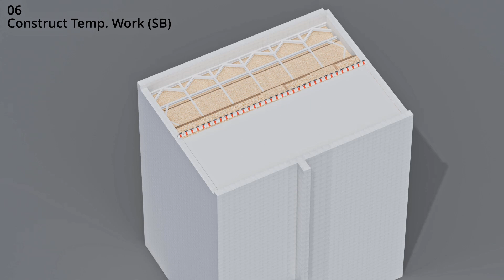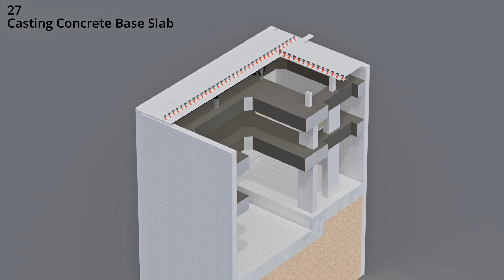Digital Twin Infrastructure _ Railway 4D